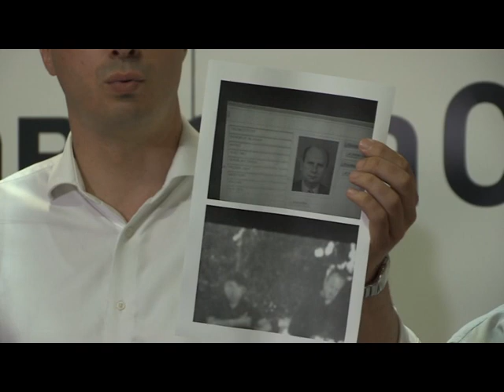KZN SAVEZA ZA SRBIJU POVODOM UGROŽENOSTI OPOZICIONIH LIDERA 23.07.2019.